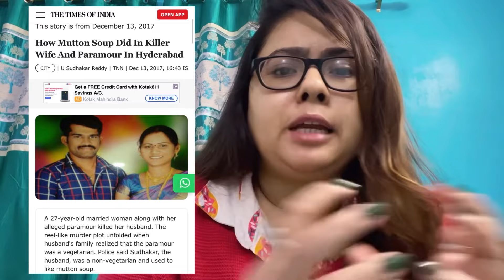Why You Should Watch “Killer Soup” 😱😱 || Netflix Original || Honest Review || Bollywood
Killer Soup is based and inspired by a true event that took place at Telangana in 2017. In this video, I am sharing my honest feedback on this Netflix Original Series.

Have you watched it yet?